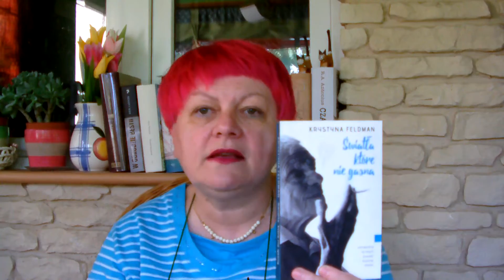Krystyna Feldman "Światła,które nie gasną".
Omawiam powieść aktorki Krystyny Feldman "Światła,które nie gasną".